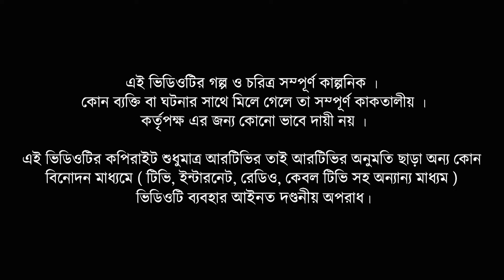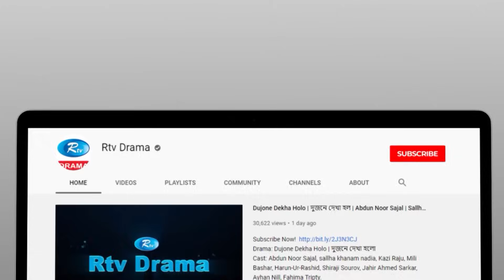Jadu Nagar | জাদু নগর | Ep 71 | Mir Sabbir, A Kh M Hasan, Dr Ejaj, Nadia Mim | Bangla Drama Serial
Episode     : 71
Script        : Ahmed Shahabuddin
Direction   : Kaysar Ahmed

নাটক          : জাদু নগর
পর্ব              : ৭১